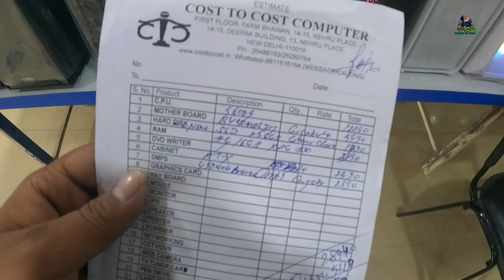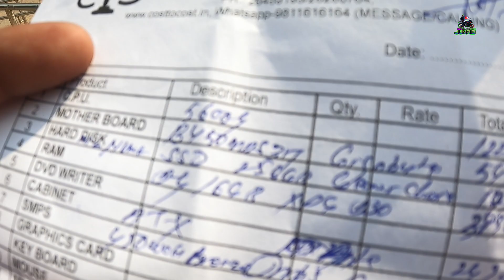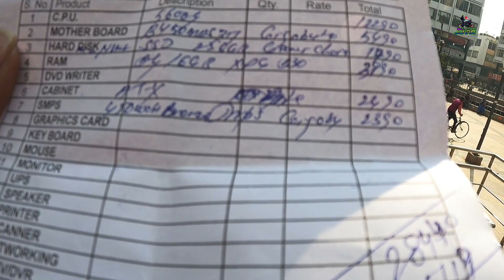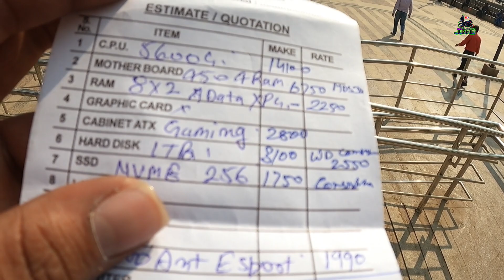Nehru Palce Best Budget Pc Build Price ♦️ Cost To Cost♦️ latest prices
In This Video U Guys Find The Best Budget Curved Gaming Monitor That U Can Find On Market. It's Best for the gaming with refresh rate of 165 hz which is just phenomenal in this budget. It cost in between 17-18k which is absolutely remarkable.. I Just love this monitor for sure and it is highly recommended from my side.

HOPE U GUYS WILL ENJOY THE VIDEO N PRAISES OUR EFFORT BY LIKING & SHARING THE VIDEO.

BUYING LINK ACER GAMING MONITOR-shorturl.at/fhiyI

I.d -soul_rider_junaid

Best Budget Gaming Pc builf Under 20k
Best Gaming Pc Under 20k
Best Curved Gaming Pc Under 20k
Best PC  Under 20k
Monitor With 165hz display
Best Budget Monitors
Gaming Pc build
4k gaming monitors
budget monitor
Nehru Place Pc Build Price